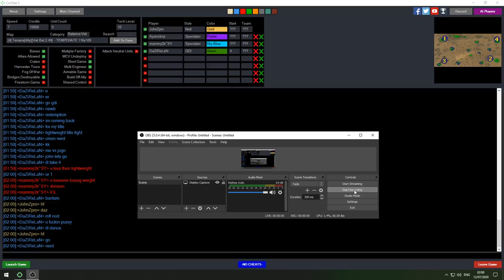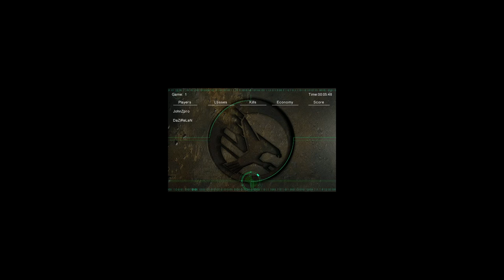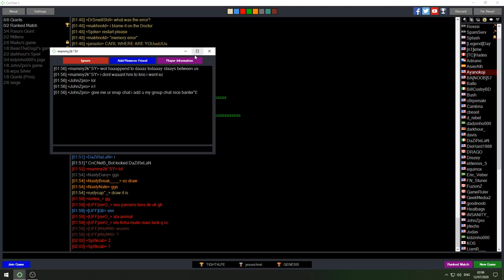JohnZpro Tl Nod vs DAZ TR GDI Get Good DAZ?